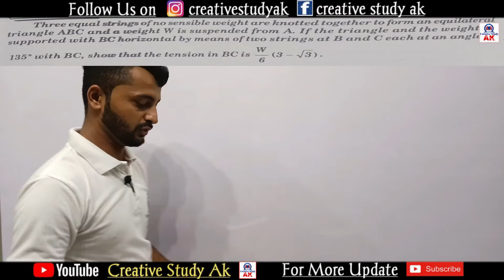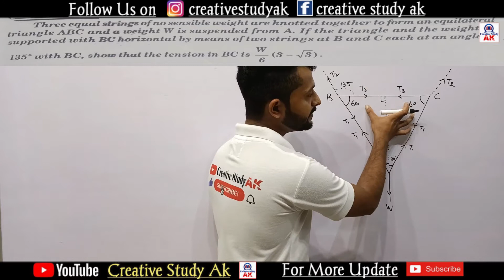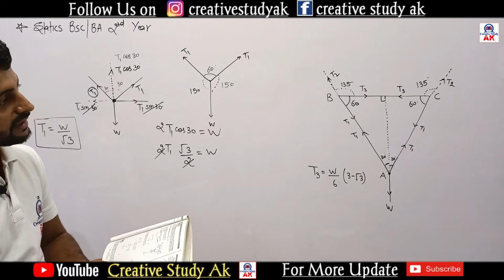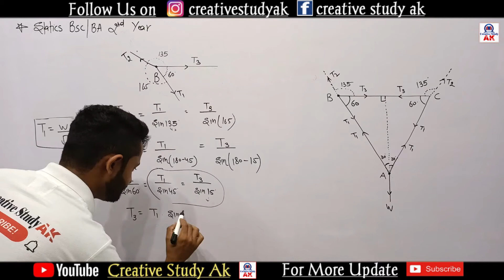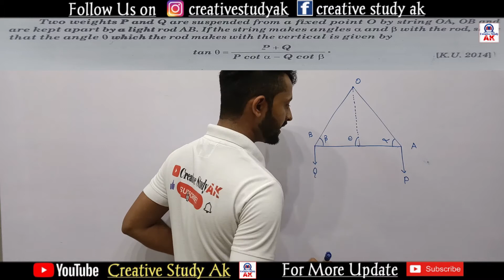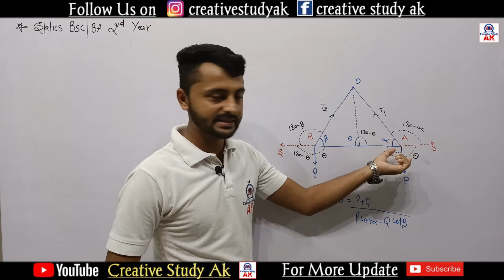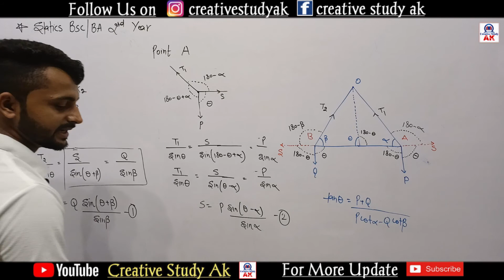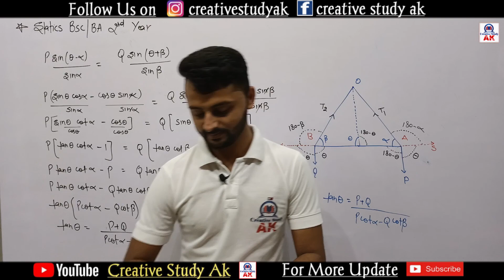Lec 14 | Condition of Equilibrium of Concurrent Forces | B.A./B.Sc 2nd Year | Examples | By Ak